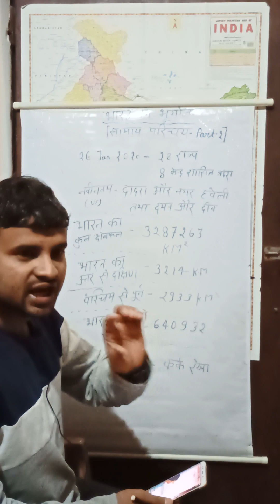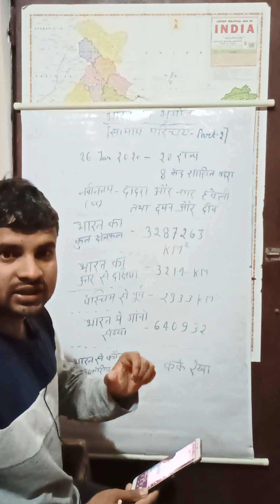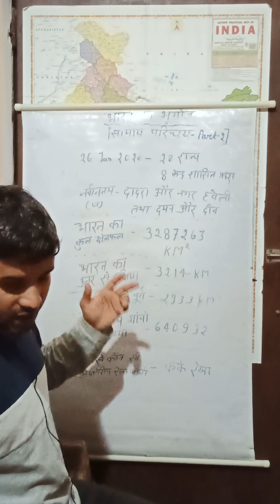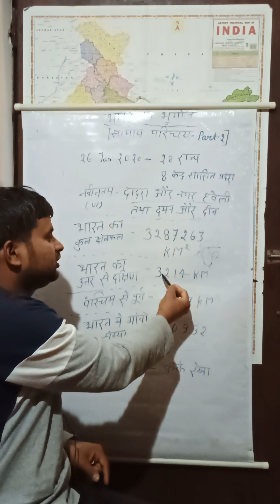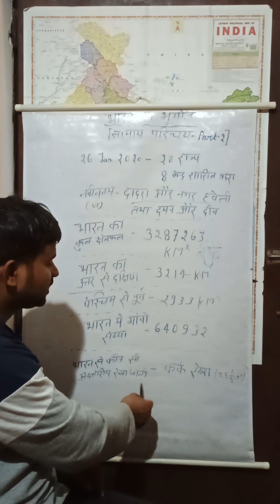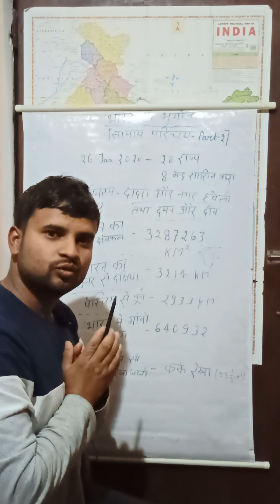General geography of India part -2(भारत का सामान्य 2)for any compatative exam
आप सब लोगो आशीर्वाद की आवश्यकता है प्लीज आप सब लोग आशीर्वाद बनाए रखे🙏🙏